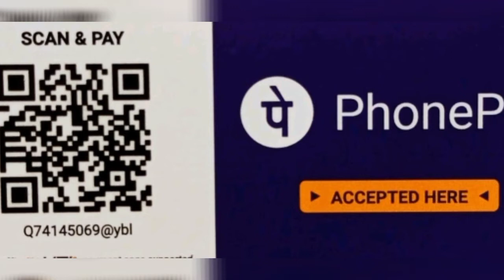Niralamba Swami by Swami Rakumjee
Niralamba Swami said,"Know yourself. If you do not know yourself,then how can you know your country,"by Swami Rakumjee,246th small talks,19 Nov 2020,recorded at the Rakumjee Ashram Devanahalli Taluk Bangalore rural Karnataka India. Dharmadhikari Swami Rakumjee runs free Educational institutions in Bangalore India.